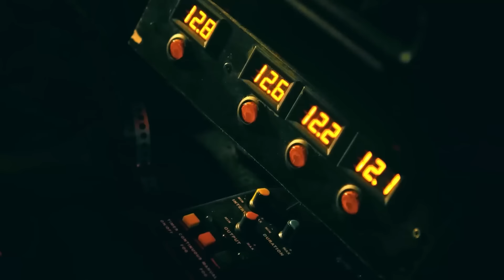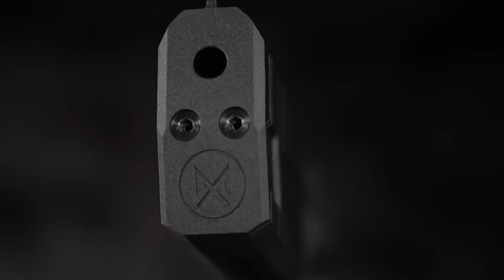GENIALE SPORTWAFFEN, DIE DICH BEGEISTERN WERDEN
3) Airsoft Innovations Tornado 2

5) Classic Army Nemesis DT4

8) ICS MGL

8.1) RPG-26

8.2) ULTRAFORCE 40mm Pistol Grenade Launcher
(preview)

14) HC DIANA BRUSHLESS PISTOL

15) SOCOM GEAR BARRETT

00:00 - Classic Army M132 Microgun
01:17 - Airsoft Vehicle / Airsoft-Fahrzeug
02:22 - Airsoft Innovations FLAK-5 and FLAK-10
03:14 - Airsoft Innovations Tornado 2
04:13 - MINI LAUNCHER
05:03 - Classic Army Nemesis DT4
06:07 - HK Army Fossil CS3
07:05 - ICS MGL
07:28 - RPG-26
07:50 - Ultraforce 40mm
08:20 - Krytac SilencerCo Maxim 9
09:19 - Valor Airsoft Custom Bow
10:19 - Airsoft Missile Launcher by Team CY6
10:49 - A&K Cybergun FN Herstal M249 MK2 AEG
11:50 - Umarex AirJavelin Pro
12:41 - HC DIANA BRUSHLESS PISTOL
13:36 - SOCOM GEAR BARRETT